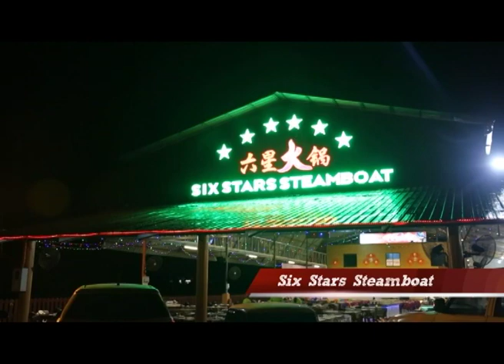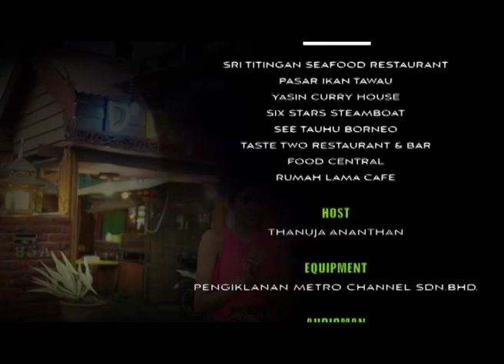Best In Town Season 2 | Episode 10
Best In Town, fun and lively Travel and Foods program from location. Indulging the specialty and mouth watering Malaysian menu by local restaurant and Malaysian’s favorite food. Total of 13 episodes, second season covering all states of Malaysia such as Pinang, Kedah, Langkawi, Perak, Kuala Lumpur, N.Sembilan,Melaka, Johor, Terenganu, Pahang, Selangor, Tawau ( Sabah) & Sandakan ( Sabah). Language in English host by Ms Thanuja Ananthan , interacting with locals about the food, menu, places and talking to Chef to make this show more fun. Each episode featuring on the State best food and by local chef themselves.